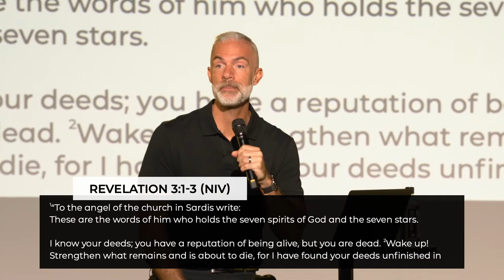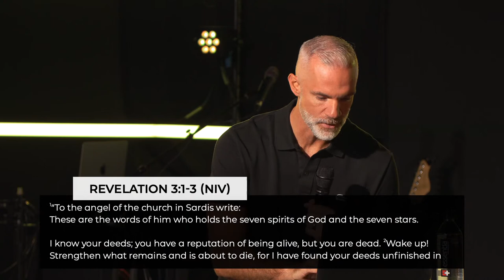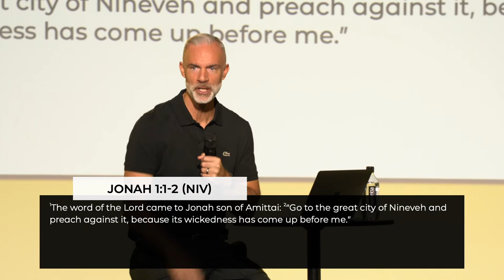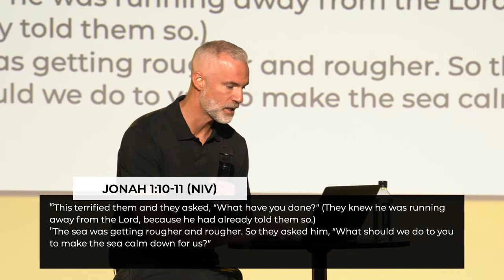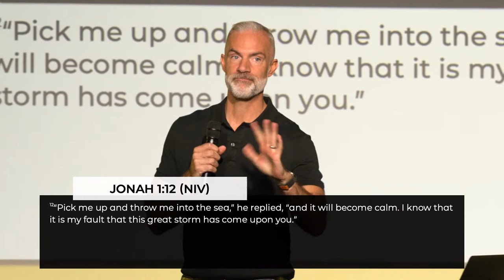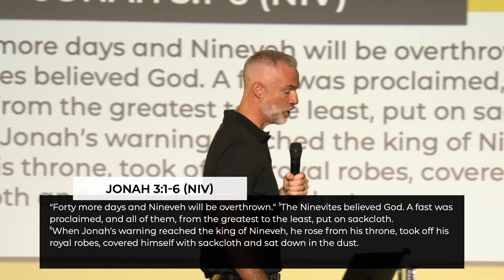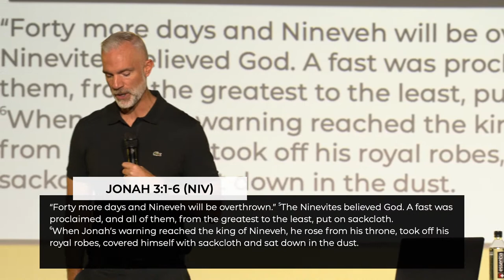That's My Church: A Church Alive | Pastor Tyler Johnson | 10.08.23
Do you want to see revival in your city?  Watch now as Pastor Tyler explores the story of Jonah and a revival that changed a town called Nineveh.

Mission Church is a new church in the East Bay Area of California. Get more info at missionchurchca.com